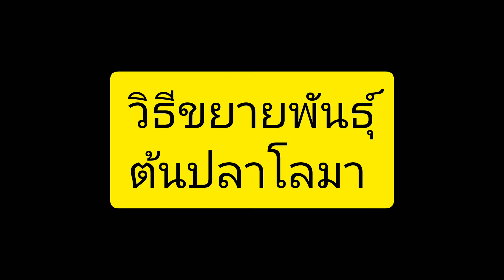วิธีดูแลไม้อวบน้ำโลมา ไม้อวบน้ำน่ารักๆ เลี้ยงง่าย ต้นโลมาน้อย l Senecio Peregrinus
ไม้อวบน้ำต้นปลาโลมา ( Senecio Peregrinus, String of dolphins) ลักษณะใบเหมือนกับปลาโลมากำลังกระโดดเป็นฝูง เติบโตเป็นไม้เลื้อย เหมาะสำหรับนำมาทำไม้แขวน เป็นพืชอวบน้ำน่ารักๆที่ไม่ใช่แคคตัส แต่การเลี้ยงดูแลไม่ต่างกัน คอยรดน้ำเมื่อดินแห้ง (อย่ารดทุกวัน) ให้แดดรำไรๆ แต่ได้ชั่วโมงนานๆ ให้ปุ๋ยละลายช้าทุก 3-4 เดือน เท่านี้ต้นปลาโลมาน้อยก้จะเติบโตได้ดี อยู่กับเราไปนานๆค่ะ

ชื่อเรียกไทยๆ : ต้นโลมา, ต้นโลมาน้อย, ต้นปลาโลมา
ชื่อเรียกภาษาอังกฤษ : Senecio Peregrinus, String of dolphins

สั่ง สตาร์เกิล จี กำจัดเพลี้ยหอย
สั่ง ยากำจัดเชื้อราสนิม
สั่งยาฉีดกำจัดเพลี้ยหอย
สั่งโรงเรือนสำเร็จรูป

ลิ้งค์แคคตัสที่น่าสนใจ Wichulada’s Garden
▶️วิธีชำหน่อแคคตัสแมมคาร์มิเน่สุดง่าย
▶️5 ข้อควรรู้เริ่มต้นเลี้ยงแคคตัส

ถ้าเพื่อนๆชอบคลิป วิธีดูแลไม้อวบน้ำโลมา ไม้อวบน้ำน่ารักๆ เลี้ยงง่าย ต้นโลมาน้อย l Senecio Peregrinus อย่าลืมกดไลค์ กดติดตาม กดแชร์ เพื่อดูวิธีเลี้ยงดูแลกระบองเพชรแคคตัส, พันธุ์ไม้มงคล และ รวมสายพันธุ์แคคตัสทั้งหมดของนก